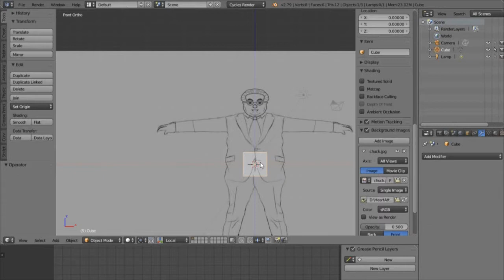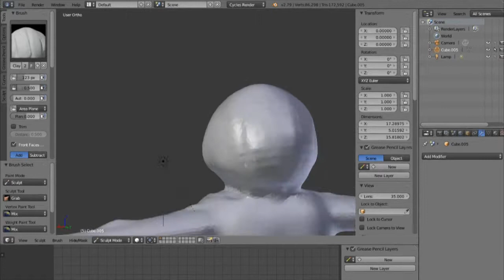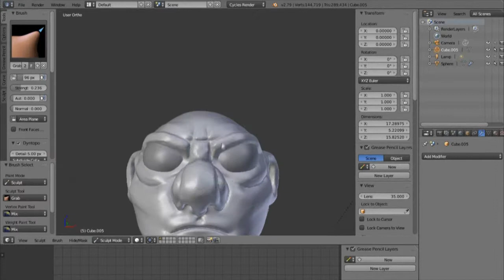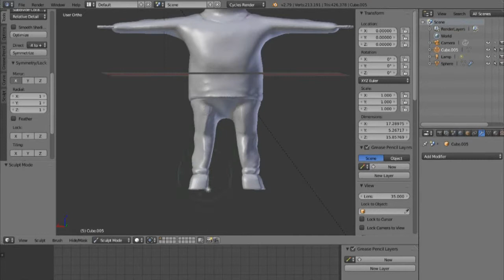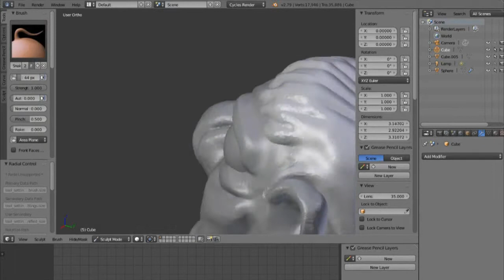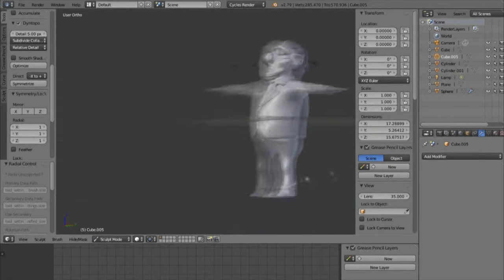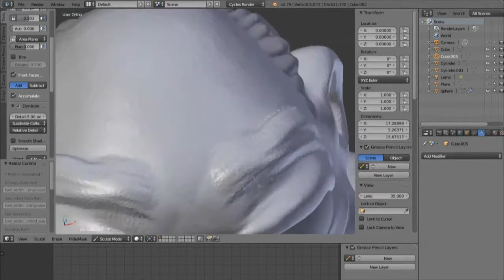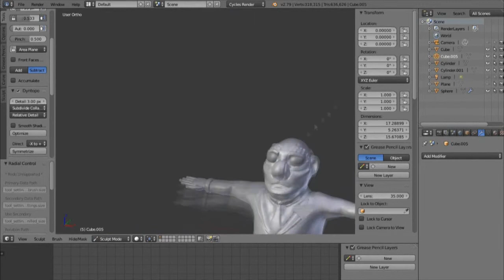Blender sculpt: chuck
I'm no master but I hope this video can be used to educate or entertain :D

Very experimental as you can see in the video I add and remove features constantly threw out but I think in the end I like it,  you can also see the very embarrassing concept art I drew for this character ... I need to work on 2d ahahaha.